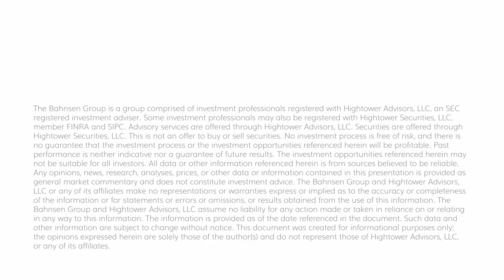The DC Today - Thursday, May 25, 2023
The debt ceiling discussions advanced today though no final deal was struck.  The adjectives and nouns across the headlines refer to “fresh urgency,” and “potential default,” and “sensitive phase”.